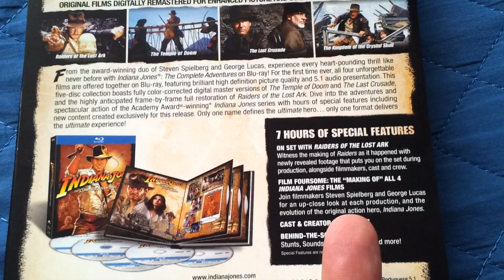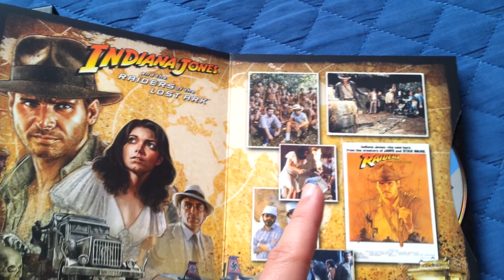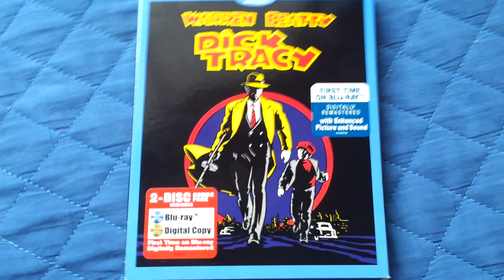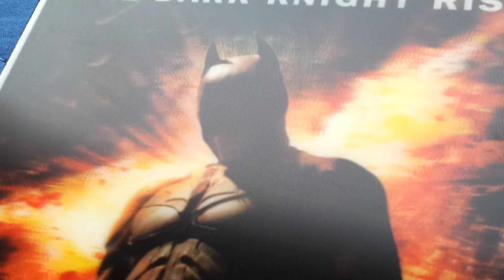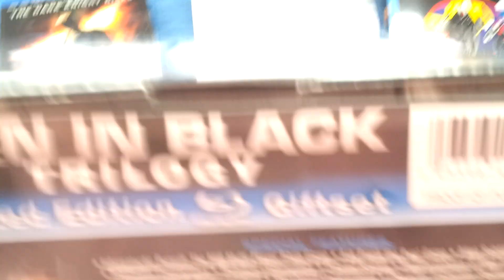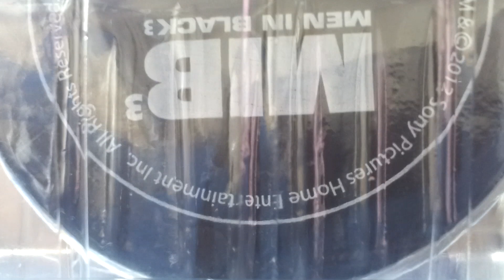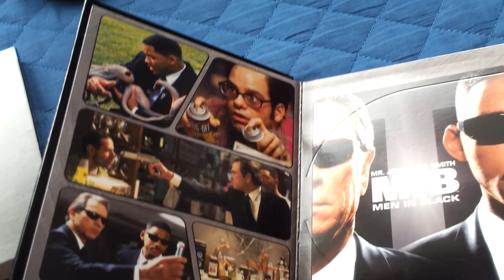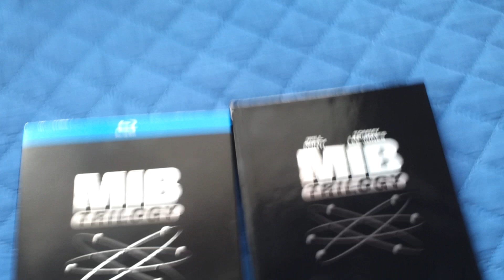Colección Películas en Blu Ray [Parte 7 de 7]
Una breve presentación en 7 videos de mi colección de películas en formato Blu Ray, la cual tiene el objetivo de mostrar las características de producción de los films para que ustedes los conozcan antes de comprar y así puedan hacer buenas elecciones.

Cabe agregar que la colección tiene una tendencia muy definida hacia el género de la ciencia ficción y otra de las características que tiene consiste en que se trata principalmente de producciones desarrolladas durante los años 90's.

Parte  de 7 de 7:

Indiana Jones: La saga completa
Dick Tracy
Hombre Lobo Adolescente
El Caballero de la Noche Asciende
Hombres de Negro: Edición Limitada